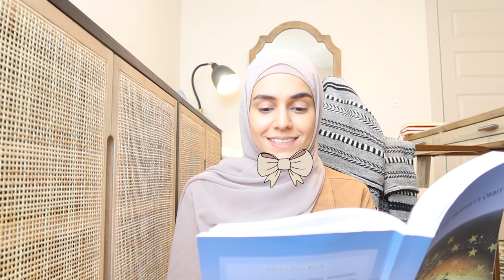A story of Procrastination | Ka'b Ibn Malik (RA)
As-salamu Aleikum,

I'm sure we've all dealt with procrastination. Here's a story from one of the Companions of the Prophet (saw) who dealt with it too!

» Tafsir As-Sa'di
» Tafsir Ibn Kathir
» Sahih Bukhari
» Muslim Daily Planner

TIME STAMP:
0:00 salam!
0:27 Intro into Ka'b ibn Malik
1:20 Procrastination
3:45 The Prophet decides to begin the journey
5:05 Prophet (saw) notices Ka'b is missing
6:10 The Muslims are returning
7:05 Those who stayed behind come to give their excuses
7:30 Ka'b meets the Prophet (saw)
9:12 Ka'b has spoken the truth
10:08 Is there anyone in my state?
11:00 3 men forbidden to be spoken to
12:28 Forty nights pass!
13:40 Rejoice!
14:08 The 3 were forgiven
14:37 Ka'b meets the Prophet (saw) again
15:08 Today is the Best Day You Have Had
15:41 Ka'b had one question
16:10 Conclusion
16:57 Quran Verse mentioning these 3 people